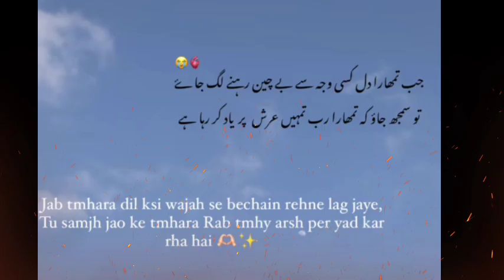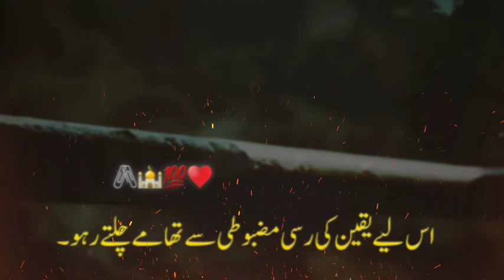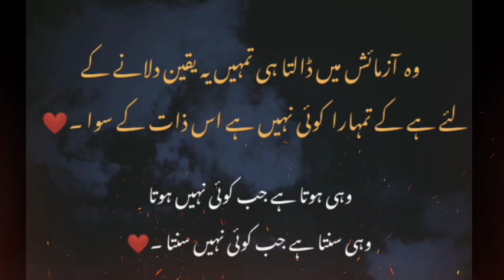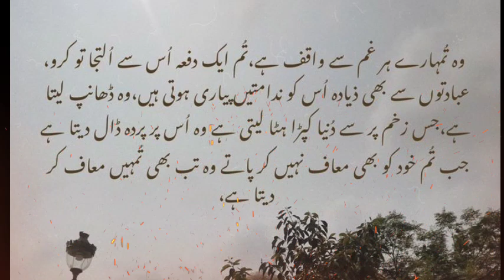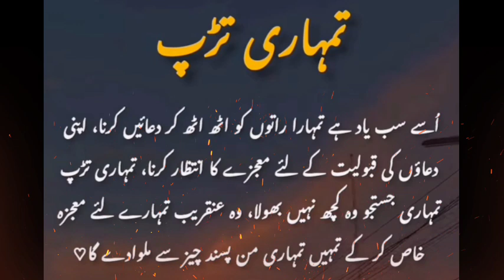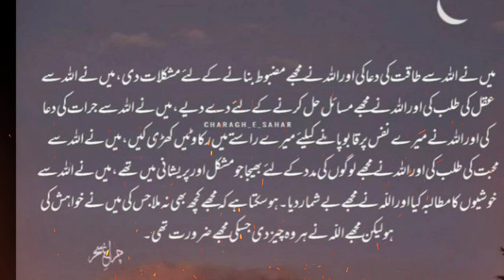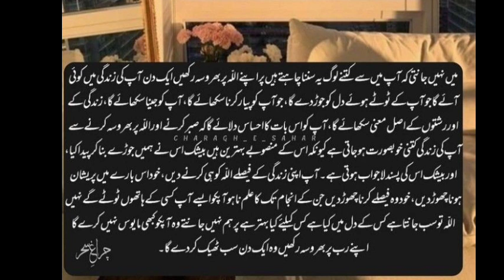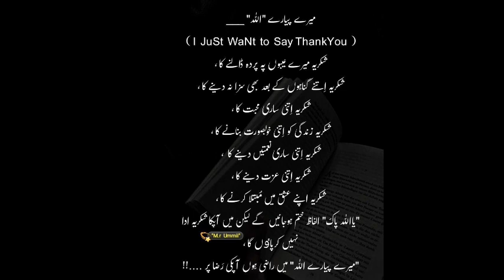Jab kabhi tumhara Dil Bewajah Bechain rehne lage. || Motivational Video || Silent girl miss affy